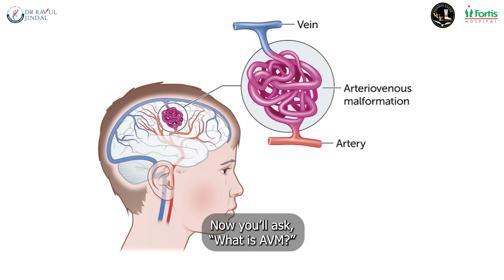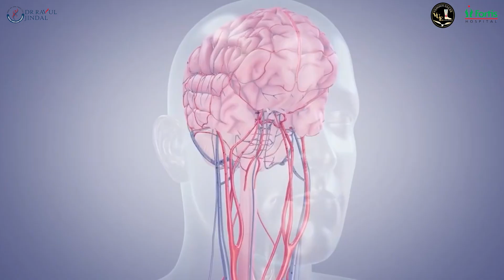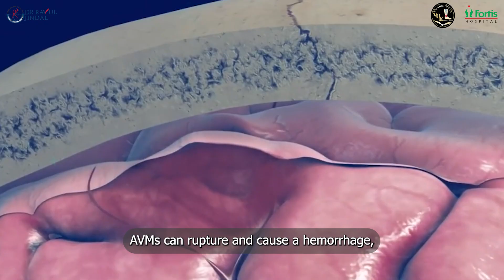All You Need to Know about Arteriovenous Malformation (AVM)| Dr Sushmita Chaudhary| Dr Ravul Jindal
Unlock the mysteries of Arteriovenous Malformation (AVM) with Dr. Sushmita Chaudhary, Medical Officer, Vascular Department. Dive into causes, symptoms, and treatments for AVM in this expert-led guide.